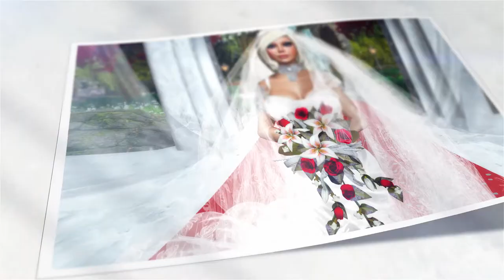UrFantasy & Gigi Second Life Wedding - 7.28.15